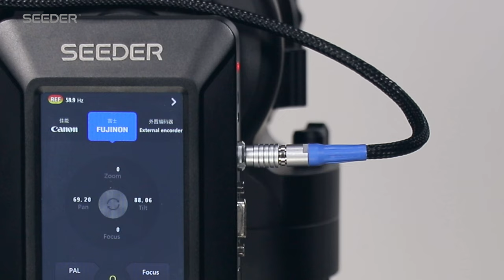S40VR from SEEDER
Full-CNC processing S40VR supports FREE-D protocol, compatible with Vizrt, Avid(Orad), Brainstorm, UE5, etc. It's data processor DataBox5 supports data input via encoders in pan, tilt, zoom, focus, lens and crane. Support BB input via Q9 interface. High tracking precision makes it works well in broadcast studio.